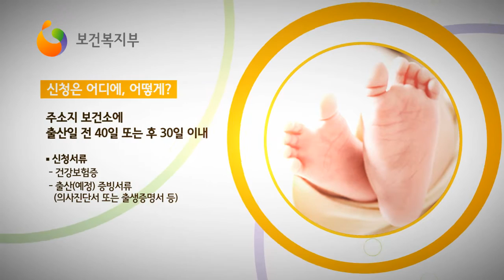산모신생아도우미 지원사업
출산 가정에 방문하여 산모와 신생아의 건강관리를 지원해드립니다.
궁금하신 사항은 보건복지콜센터 129로 문의해주세요~